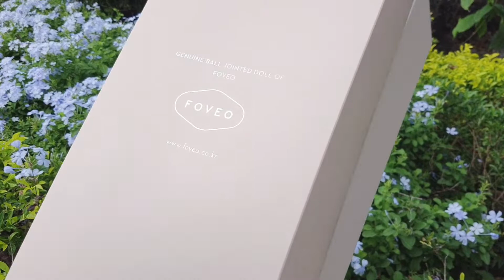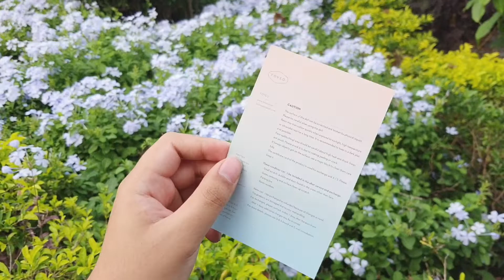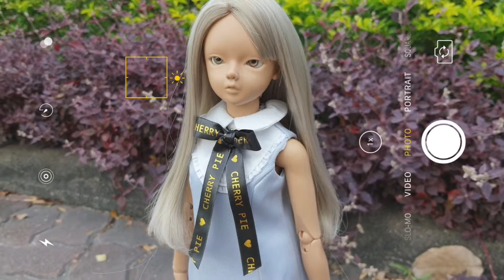[[ BJD OPEN BOX ]] EP1 FOVEO PIE limited summer Ecru Camel skin || LITTLE POISON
🍬FACEBOOK FANPAGE🍬
@Little Poison